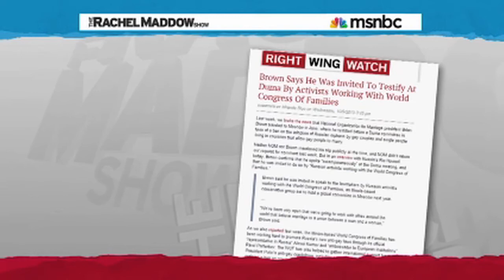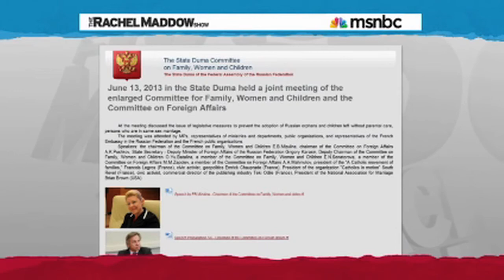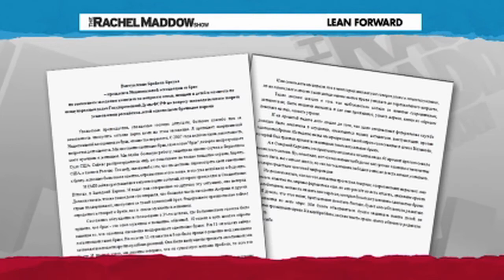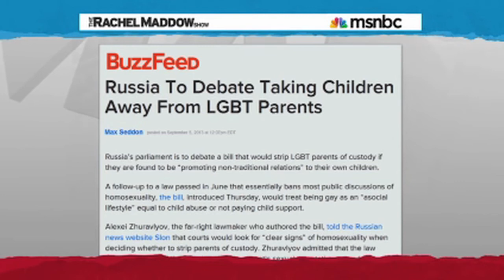Religious Groups Pushing Anti-Gay Laws In Russia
Anti-gay religious groups have been meeting with Russian politicians to pass hateful laws.